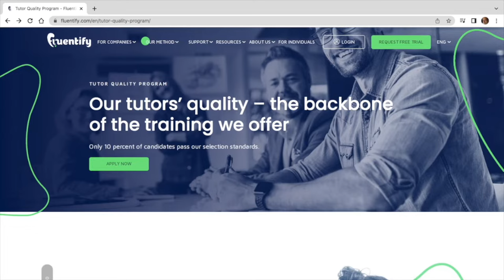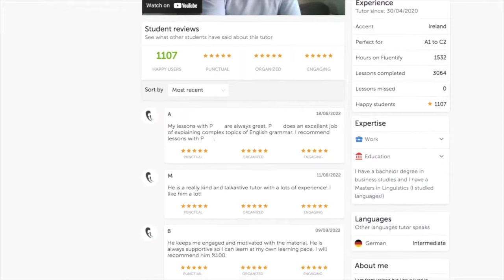Fluentify 1€ Trial Lesson: Honest Review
Fluentify 1 euro trial lesson:
0:03 Fluentify info
0:23 Trial lesson
0:46 Teacher profile
1:23 Fluentify vs Other online language schools
2:46 What is language?
8:40 What does "use a language" mean?
13:03 What's the role of a language teacher?
15:26 Teaching grammar
17:26 Can language be taught?
18:40 Native vs Non-native language teachers